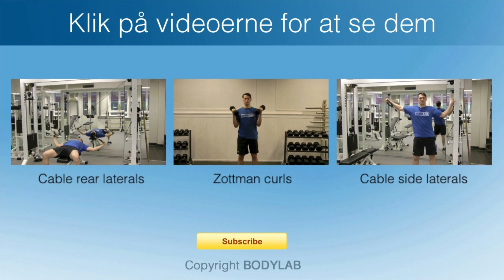Bodylab øvelsesguide: Cheat curls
Cheat curls er en variant af den klassiske isolationsøvelse barbell curls. Cheat curls træner ligesom barbell curls biceps musklen. Forskellen mellem almindelige barbell curls og cheat curls er, at man i cheat curls anvender moment for at kunne løfte tungere vægte. Eller snyd som navnet "cheat" indikerer.

I cheat curls er det vigtigt, at man "snyder" korrekt. Hvis man laver cheat curls med for meget "cheat", så mindskes belastningen på biceps. Men gør man det korrekt, og samtidig holder igen på den excentriske fase, så vil cheat curls ofte kunne give en bedre aktivering af biceps end i den klassiske barbell curl.

Det skyldes blandt andet, at man kompenserer for de svagheder der er i belastningskurven på en almindelig barbell curl.

I ovenstående video demonstrerer Poul Haacker hvordan man laver cheat curls med korrekt teknik.